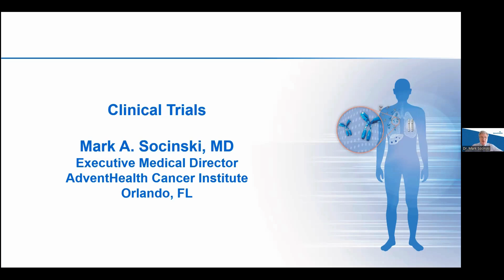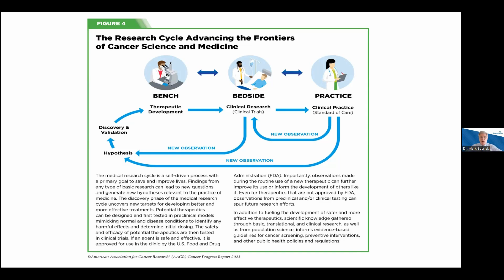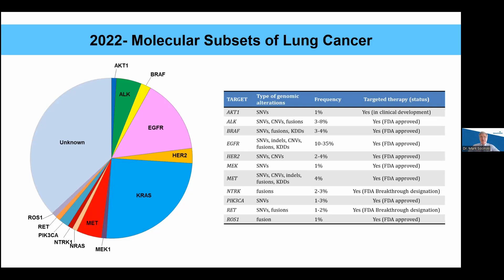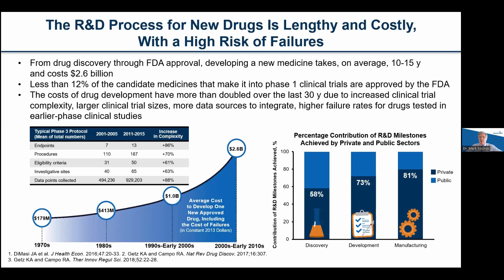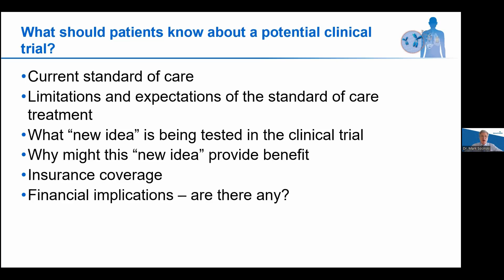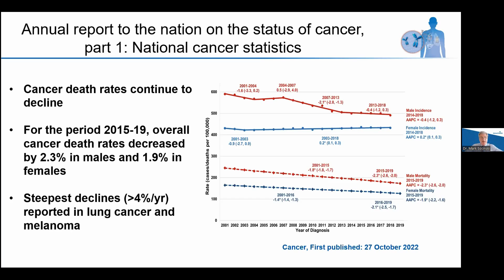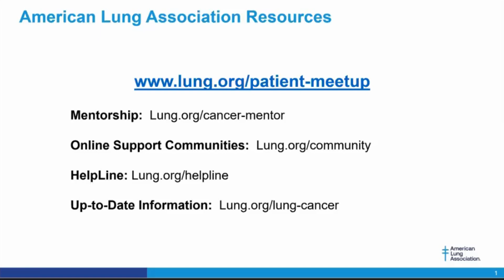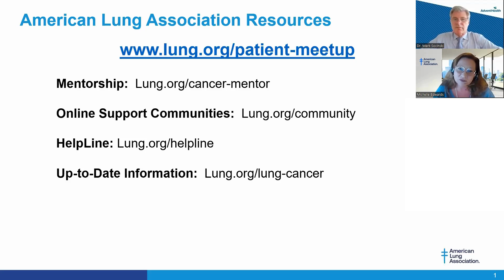Clinical Trials: Why It's Important to Participate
Clinical trials are regulated research studies that try to find better ways to prevent, screen for, diagnose or treat a disease. These critical studies answer specific questions about new interventions—which can be new vaccines, drugs and devices—and measure their effectiveness and safety for patients. The Food and Drug Administration (FDA) regulates clinical trials in the U.S. Dr. Socinski covers the benefits of clinical trials and how to decide if they're right for you.